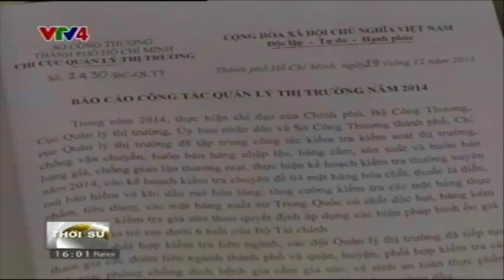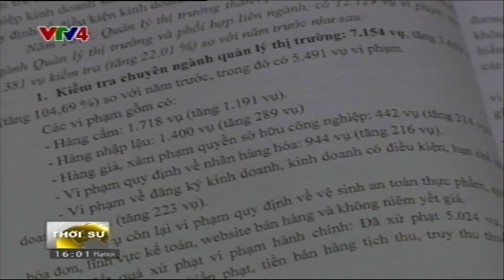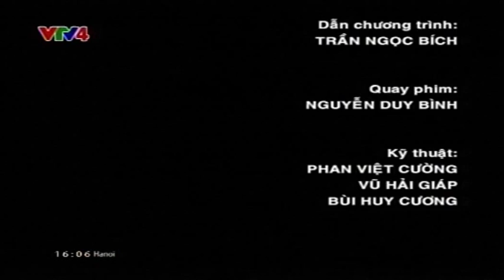Bản tin tiếng Việt 16h - 20/01/2015